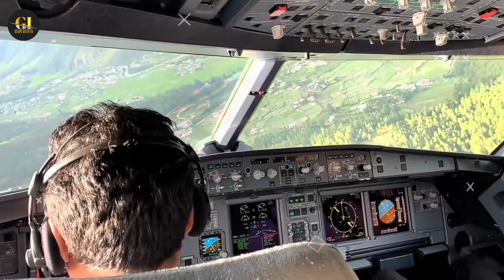Top 5 Dangerous Airports in The World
Top 5 Dangerous Airports in The World | Get Info | ZemTV

✓ Contents you will watch in this video

• dangerous airport in the world
• airport which are very dangerous
• top 5 dangerous airport
• Top 5 Dangerous Airports in The World | Get Info
• risky airport in the world
• airport which are very risky
• difficult airport
• though runway of airport
• smallest runway of airport

✓ Contents related to this video

• airport authority of india recruitment
• airport jodi na sesh hoy
• airport job
• airport checking
• airport security
• airport lounge access credit card
• airport video
• dangerous airport
• dangerous airplane landing and takeoff videos
• dangerous airport in india
• dangerous airport in nepal
• dangerous airplane landing
• dangerous airport in the world in hindi
• dangerous airport landing
• dangerous airplane accident
• dangerous airport in the world in tamil
• dangerous air crash

✓ Google search related to this video

• dangerous airport in kerala
• dangerous airport in bhutan
• dangerous airport landing in the world
• dangerous airport landings
• dangerous airport runways
• dangerous airport in honduras
• dangerous airport near beach